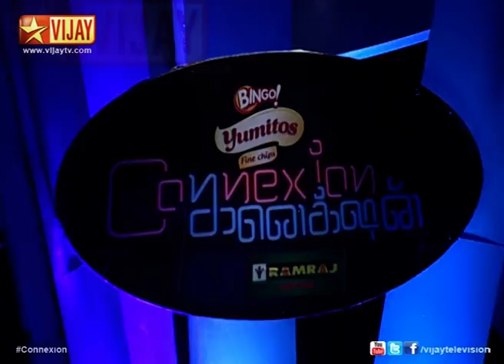Connexion - Joint Family Round on 12/10/2014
Joint Family Round. The participants are Raju, Thiru, Jaqueline, Preethi, Thamizh and Sharvesh